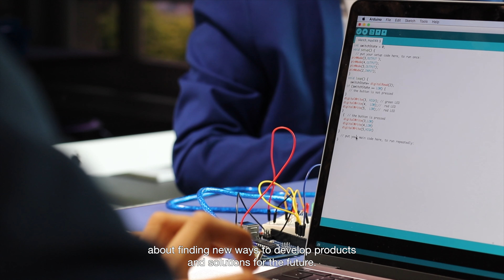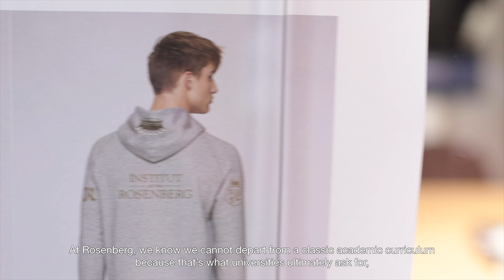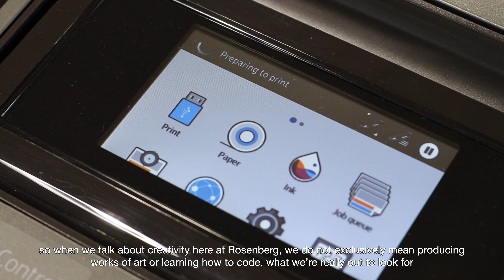Best Boarding Schools in Switzerland? Rosenberg Creative Lab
Rosenberg Creative Lab: a fully equipped learning and experimental environment, featuring dedicated workstations for art, design and technology including coding and robotics, to name just a few. Proud to be setting the benchmark for 21st Century Education at this boarding school in Switzerland. Level Up!

The Artisans of Education®.
At Institut auf dem Rosenberg we are proud to offer a uniquely contemporary learning experience, enabling exceptional academic results and personal development well beyond traditional education. Our outstanding team of teachers and professionals are more than just educators: they are true Artisans of Education®.

Rosenberg is a Swiss boarding school providing a state-of-the-art, holistic learning environment for responsible leaders of the 21st century. We are passionate about the development of meaningful learning experiences for children and young adults, typically aged 6 to 18 years.

Founded in 1889, our Swiss boarding school environment is renowned for its individual approach to education, enabling outstanding academic performance while featuring an unmatched array of Talent & Enrichment courses, all designed to broaden young minds and nurture their creativity.

21ST CENTURY LEARNING ENVIRONMENT.

We believe that the world is changing, so the need for education to evolve is of more importance than ever before. While no one can predict the future, in a world increasingly driven by advances in technology, we must nurture inherently human skills such as creativity, intuition and interpersonal social skills.

Rosenberg combines the characteristics of a traditional Swiss boarding school with one of the most advanced learning environments and a commitment to innovate in order to define a new era of education. Home to students from 50 different nationalities, an average class size of 8 students per class and a teacher to student ratio of 1:2, our Swiss private school is in a unique position to deliver on its mission.

WHAT MAKES ROSENBERG UNIQUE?

Our truly individual approach and the profound belief that education should continue well beyond classrooms.  We know that excellent academic results are just one factor for success. Our Individual Development Plan – IDP® team provides careful guidance while our unique Talent & Enrichment Programme ensures that learning at our school always happens in a real-life context.

WHAT ARE THE BENEFITS OF ATTENDING A BOARDING SCHOOL?

Our top boarding school environment nurtures independence as well as adaptability while offering an exclusive opportunity to meet like-minded peers from all over the world. Moreover, Rosenberg students are immersed in a stimulating learning environment from morning until evening, which gives them time to collaborate on projects and discover new interests.

WHY IS ROSENBERG SUCH AN INNOVATIVE SCHOOL?

We are perfecting the art of education since 1889 and innovation is firmly rooted in our DNA. Consequently, our organisational culture can best be described as that of a 130 year old start-up. We combine years of expertise with a passion to provide the best boarding school experience in the world. As a consequence, we preserve perpetual values while keeping focused on our mission: to provide the most forward-looking and holistic educational environment possible.

WHAT IS THE SCHOOL'S PHILOSOPHY ON DIVERSITY?

We celebrate diversity and we cannot imagine living in a world without differences. Our students preserve their own identity while embracing an open-minded, international perspective that is defined by mutual respect. Anyone having attended a Swiss boarding school like Rosenberg understands that there is a lot more that unites us than what divides us.

IS ROSENBERG AN ELITE BOARDING SCHOOL?

The answer depends a lot on your definition of the word “elite”. Our students are exceptional human beings who are keen to employ their talents to make a lasting, positive impact on the world and have a deep awareness that privilege always carries responsibility. We are committed to providing education for this next generation of responsible leaders and in this sense we could be considered an elite boarding school.